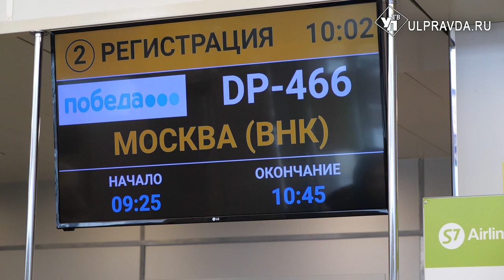В Ульяновске отметили 100-летие гражданской авиации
Столетний юбилей отметила гражданская авиация. Пилоты, диспетчеры, конструкторы, ветераны отрасли и другие причастные собрались в зале драмтеатра, чтобы отметить знаковую дату. Для авиационной столицы это особенный юбилей. Подробности в нашем материале.